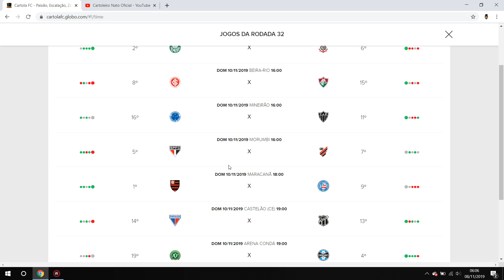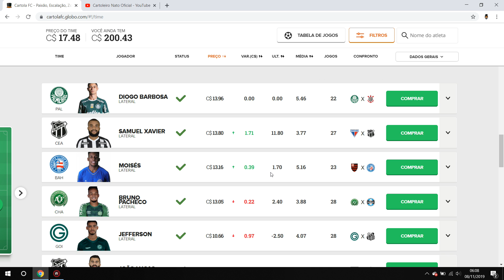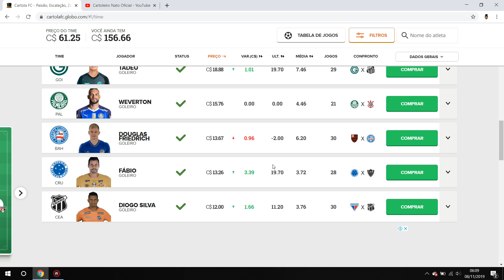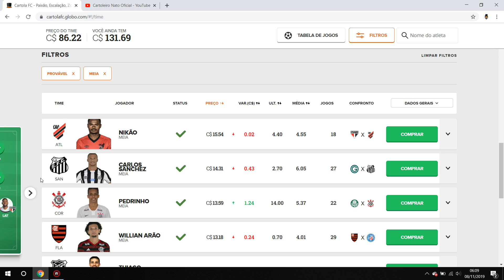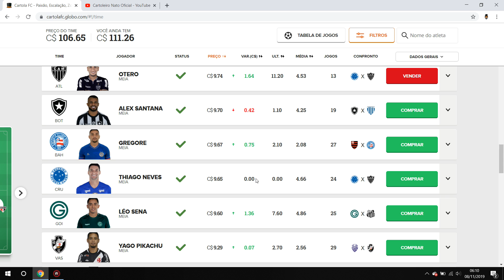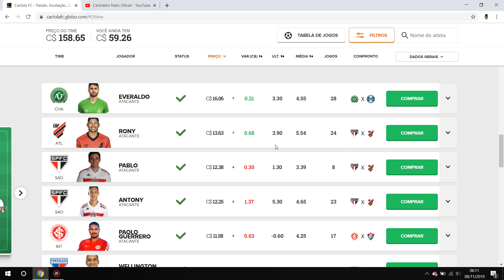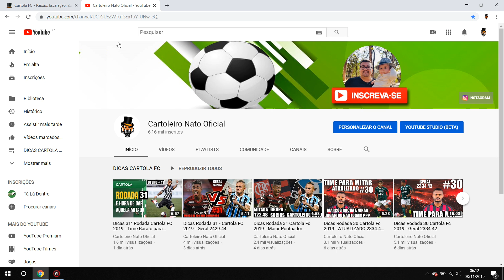Dicas Rodada 32 Cartola Fc 2019 - Geral 2505.29 Bora Mitar